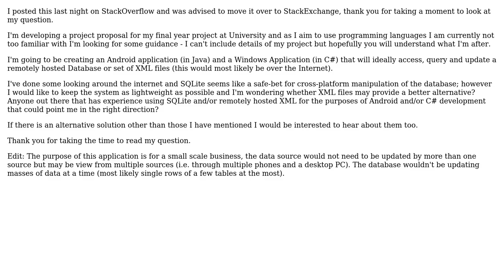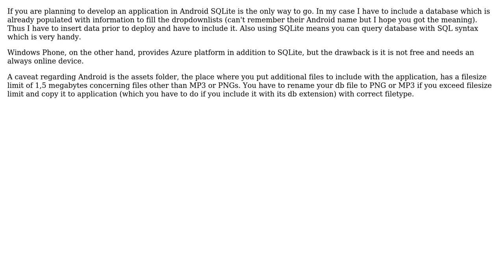Software Engineering: Storing data for use on Android and Windows Applications (2 Solutions!!)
Software Engineering: Storing data for use on Android and Windows Applications

With thanks & praise to God, and with thanks to the many people who have made this project possible! | Content (except music & images) licensed under CC BY-SA | Music | Images & others | With thanks to user SandRock user ozgurcakmak user Andy Mepham and the Stack Exchange Network Trademarks are property of their respective owners. You are responsible for your own actions.